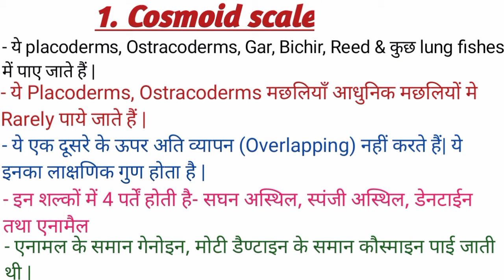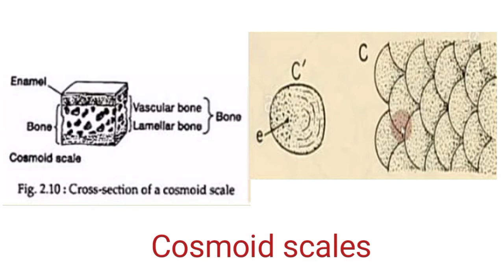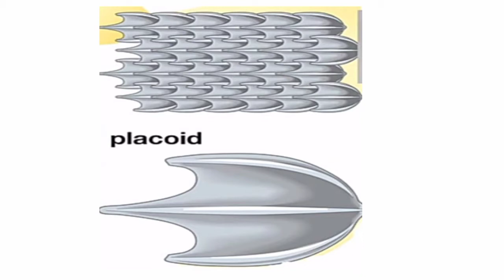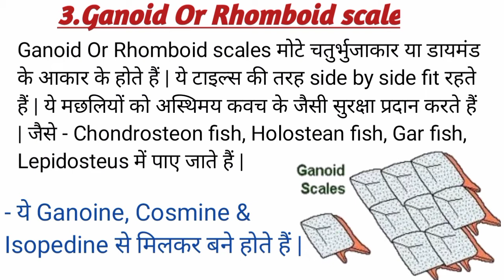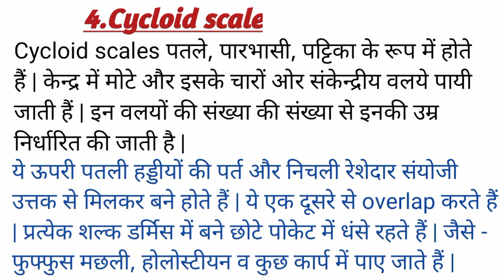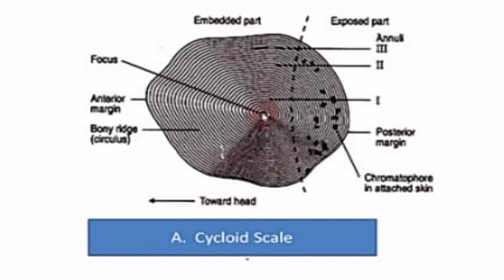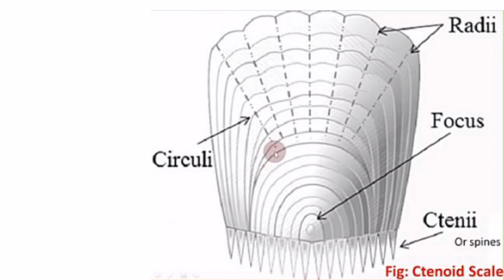Types of Scales in Fishes || B.Sc 3rd Year || Zoology